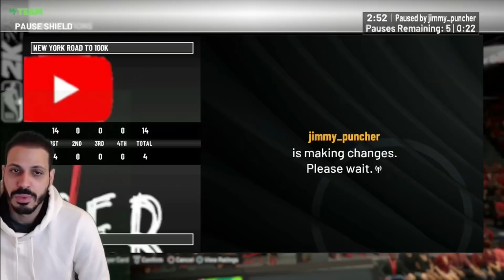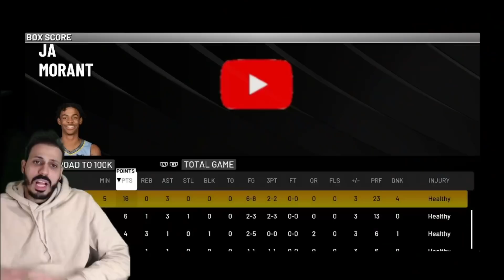WEEKEND WARRIOR!!! - NO AUCTION HOUSE # 86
No Money Spent NBA 2K22 MyTeam With a Twist aka No Auction House as we continuing the grind of season 5 and doing XP challenges to stay up to date!

PSN: MosballinNAH
XBOX GamerTag: Mosballin